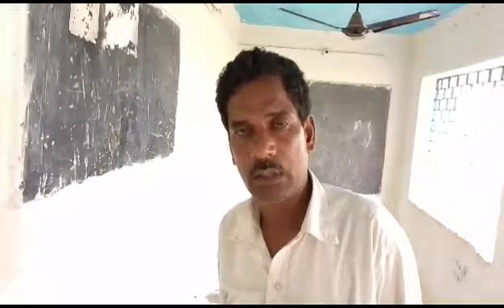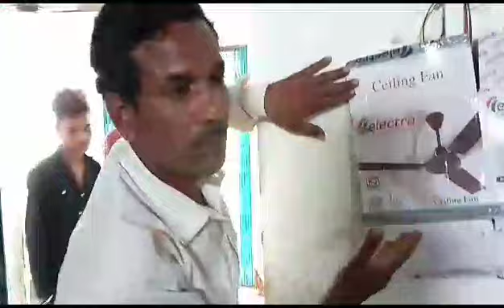सिंगरौली - विद्यालय नहीं रहा शिक्षा का मंदिर बन गया शराबियों का अड्डा